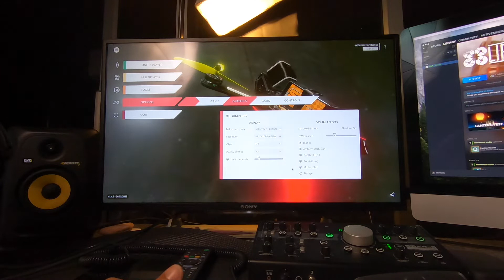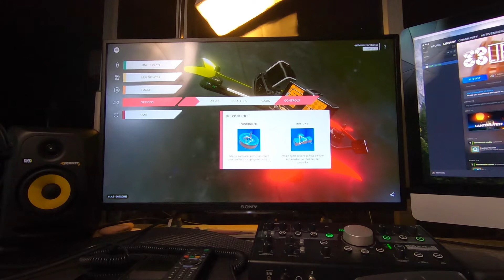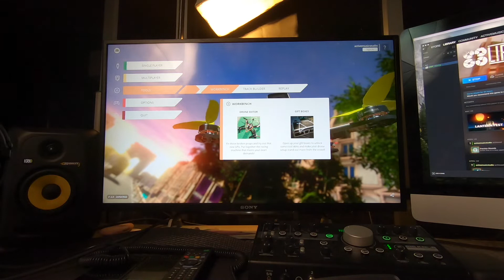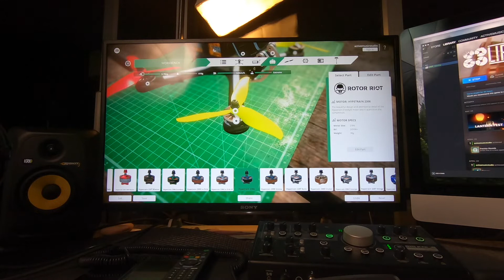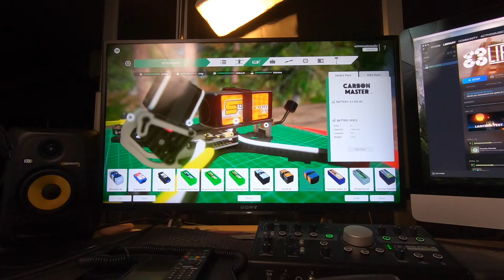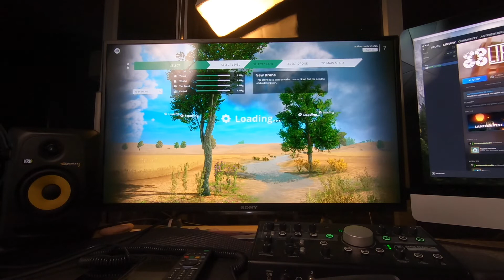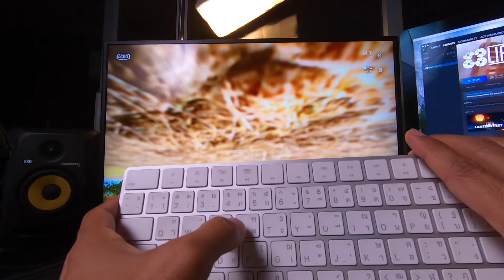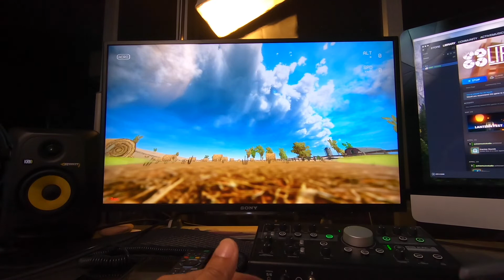เริ่มต้น SIMULATOR อย่างไร? - LIFTOFF BEGINNERs.FPV THAILAND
เริ่มต้น SIMULATOR อย่างไร? - LIFTOFF BEGINNERs